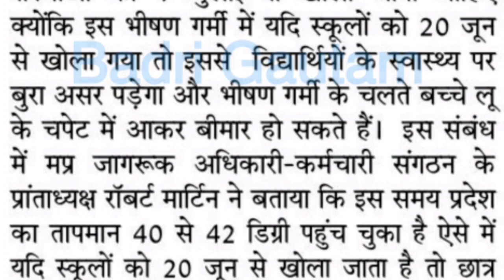MP School Education Big news! Summer vacation in MP schools till June 30, schools open from July 1